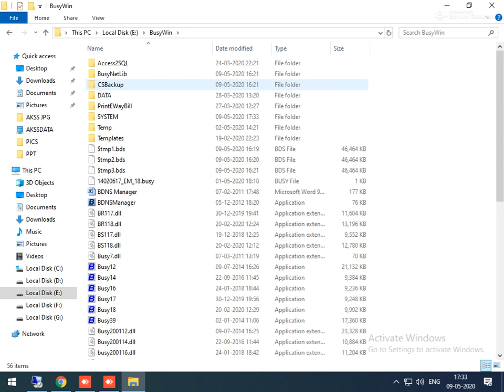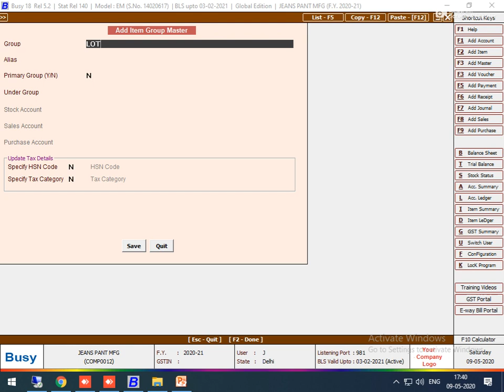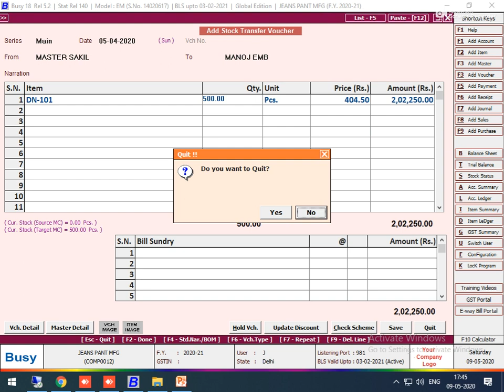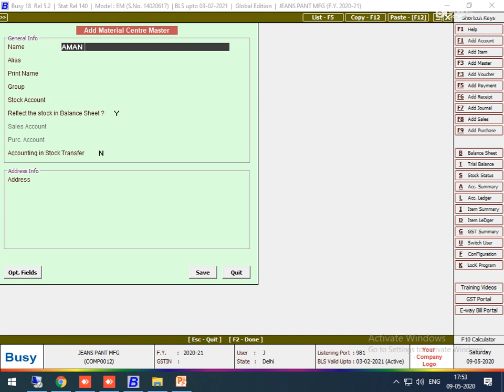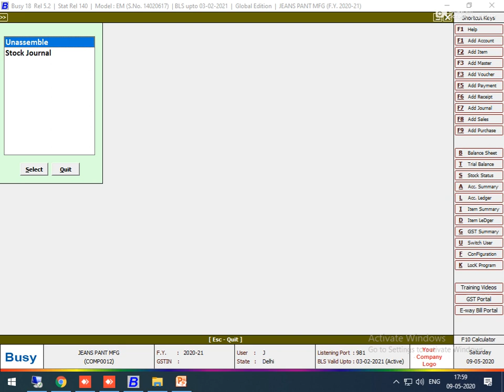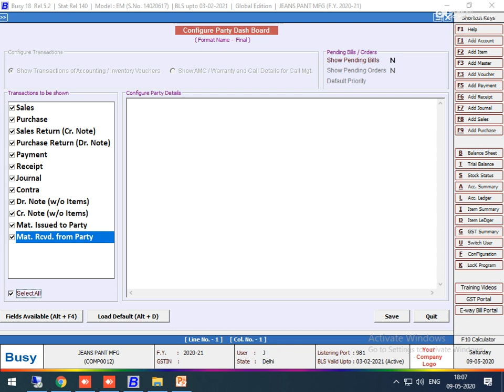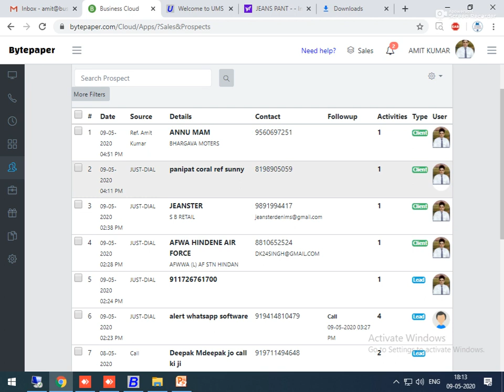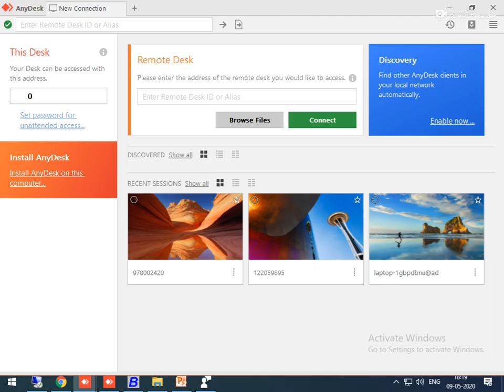Jeans Pant Manufacturing Process Flow Chart Busy Accounting Software Lecture With Practical In Hindi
43/1, 1ST FLOOR, MAIN EAST AZAD NAGAR, KRISHNA NAGAR, DELHI-110051